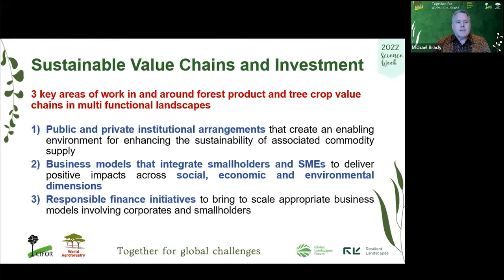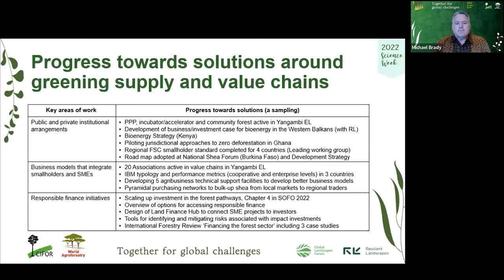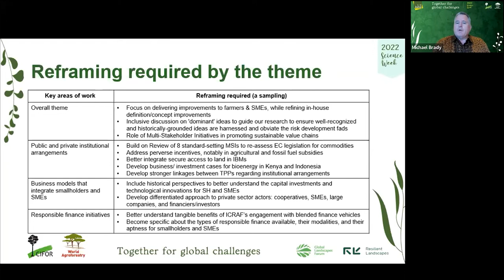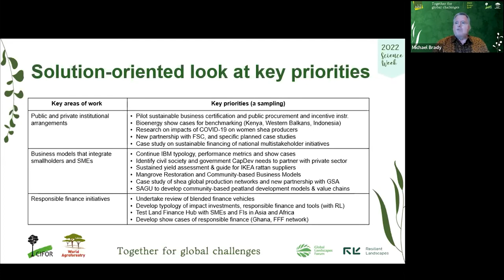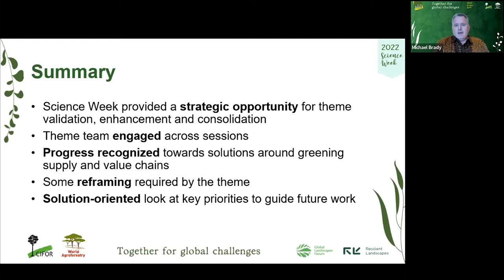Science Week - Michael Allen Brady - Synthesis on greening value chains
The 2022 CIFOR-ICRAF Science Week Annual Meeting (SW2022 in short) took place during the week of 6-10 June 2022 as a hybrid meeting, connecting 500+ scientists across the world. The event was jointly run with staff gathered in hubs in Nairobi, Kenya and Bogor, Indonesia supplemented as well as connecting remotely across the 30 or so countries where CIFOR-ICRAF has offices and worldwide to our scientific staff connecting via Zoom.

In this presentation, lead scientist Michael Allen Brady discusses pathways for greening value chains in the forest sector. He focuses on 3 key areas of work, illustrating for each of them a set of pragmatic actions to step up our greening ambitions, focusing on solutions for key priorities.